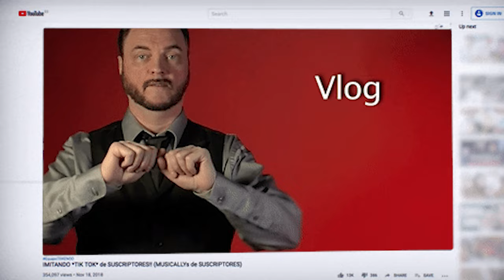Cubbon Park Bangalore 2022 | Pahaditraveler | Bangalore Tourism| 4K | India Tourism | Full details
Cubbon Park, Bangalore Overview
Spread over an area of 300 acres, Cubbon Park in the city of Bangalore is a major sightseeing attraction rich in green foliage.

It is a green belt region of the city and is an ideal place for nature lovers and those seeking a calm atmosphere. Having been laid down by Lord Cubbon, the park is named so in his honour. It is home to more than 6,000 trees that support a vibrant ecosystem. In addition to being a natural sightseeing destination, some of the major structures of the city such as the Attara Kacheri, Cubbon Park Museum and Sheshadri Iyer Memorial Park are also situated here.

How To Reach Cubbon Park
The Cubbon Park is situated in the heart of the city and is accessible from M.G. Road, Kasturba Road, Hudson Circle, and Ambedkar Veedhi

Closed on Mondays and second Tuesdays of Every month.
Strictly for morning walkers: 6:00 AM - 8:00 AM

Buy stuff 👇🏻
Tripod I use
GoPro I use
Hard drive
Trekking shoes
Trekking bag
Trekking sunglasses

Best Picnic Spot in Bangalore
Vidhana Soudha
Karnataka Vidhana Soudha
Best time to visit Cubbon Park
Best Dog Park in Bangalore
Are dogs allowed in cubbon park
Sri Chamarajendra Park
Outdoor Activities in Bangalore
Places to visit in Bangalore
Things to do in weekend
Is cubbon park open now
cubbon park after covid
Fun activities for kids in Bangalore
Cubon park aquarium
cubbon park bangalore
cubbon park
cubbon park bangalore vlog
cubbon park bengaluru
bangalore cubbon park
bangalore park
bangalore park and gardens
bangalore national park
bangalore best place
bangalore best places to visit
bangalore near best places
one day in bangalore
one day trip in bangalore
places near bangalore for one day trip
places near bangalore for weekend
places near bangalore for bike trip
places near bangalore for family trip
karnataka vlogger
karnataka vlog
trending vlogs on youtube
trending vlogs
pahadi vlogs
trending vlog songs
vlog 2022
my first vlog
vlog video
vlog with phone
hogenakkal falls
hogenakkal
hogenakkal waterfalls
hogenakkal falls live today
kgf 2 chapter trailer
kgf 2 full movie trailer in hindi
bangalore city vlogs
bangalore days vlogs
bangalore karnataka city
bengaluru cubbon park
bengaluru travel vlog
vlog bangalore
best vlogs
best vlogs on youtube
best vlogs in india
best vlogs in the world
best vlog music
best vlog 2022
adityavlogs
souravjoshivlogs
manojdeyvlogs
flyingbeast
gauravtaneja
rohitvl
my first vlog 2022 all my first vlog today
best cinematic video
camera wale bhaiya
cubbon park vs lalbagh
cubbon park bangalore romance
cubbon park bangalore lover
bangalore famous places
bangalore famous
bangalore vlog in hindi
bangalore vlogger
bangalore video
best cinematic shots
Bangalore me vlog
India ka vlogger
pahaditraveler